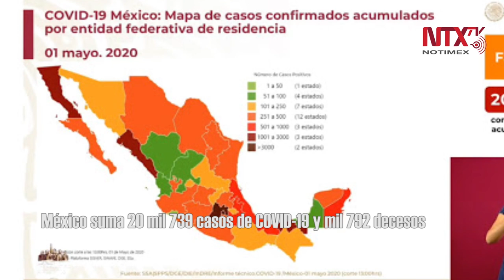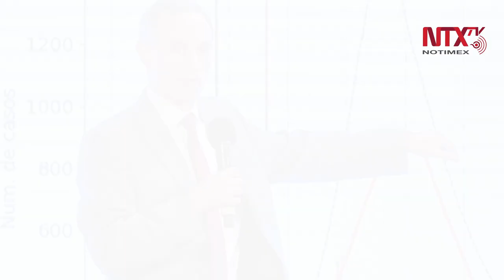Corte informativo 02-05-2020